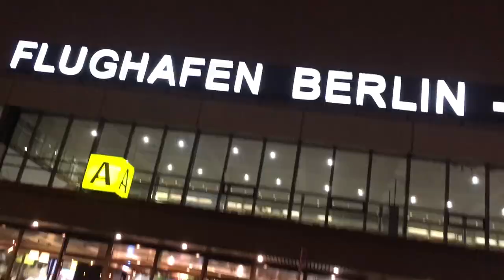TechCrunch Vyral Trailer - Lee Pennington On Stage in Berlin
Viral Smart Contracts
The First Incentivised Crypto Sharing for Engineered Viral Campaigns with Peer-to-Peer Advertising Powered by Ethereum